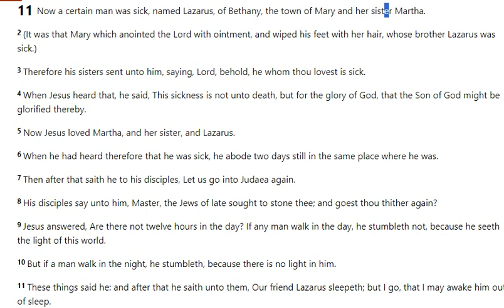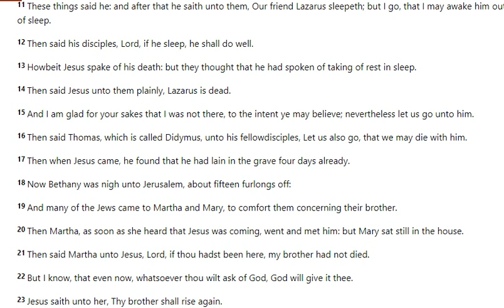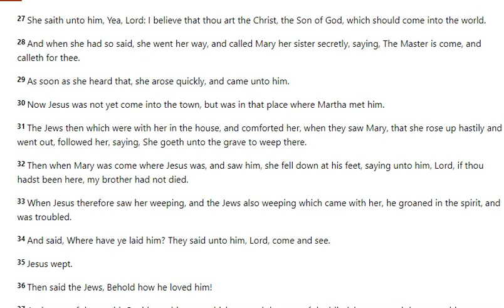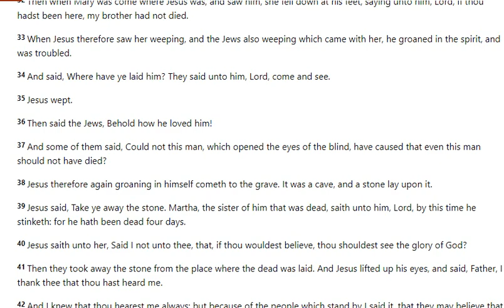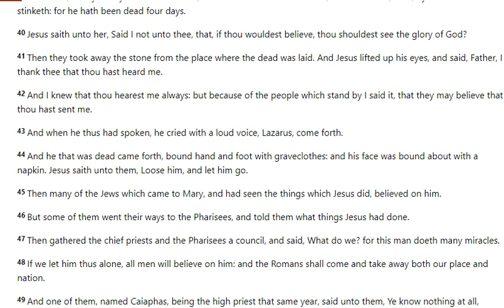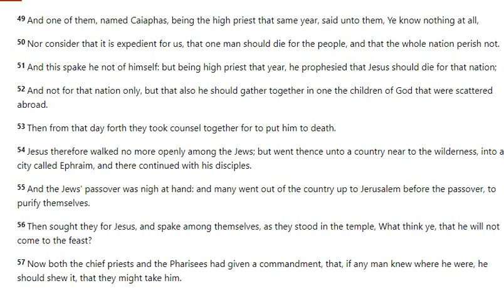John 11 - KJV (Holy Bible Audio & Text)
11 Now a certain man was sick, named Lazarus, of Bethany, the town of Mary and her sister Martha.
2 (It was that Mary which anointed the Lord with ointment, and wiped his feet with her hair, whose brother Lazarus was sick.)
3 Therefore his sisters sent unto him, saying, Lord, behold, he whom thou lovest is sick.
4 When Jesus heard that, he said, This sickness is not unto death, but for the glory of God, that the Son of God might be glorified thereby.
5 Now Jesus loved Martha, and her sister, and Lazarus.
6 When he had heard therefore that he was sick, he abode two days still in the same place where he was.
7 Then after that saith he to his disciples, Let us go into Judaea again.
8 His disciples say unto him, Master, the Jews of late sought to stone thee; and goest thou thither again?
9 Jesus answered, Are there not twelve hours in the day? If any man walk in the day, he stumbleth not, because he seeth the light of this world.
10 But if a man walk in the night, he stumbleth, because there is no light in him.
11 These things said he: and after that he saith unto them, Our friend Lazarus sleepeth; but I go, that I may awake him out of sleep.
12 Then said his disciples, Lord, if he sleep, he shall do well.
13 Howbeit Jesus spake of his death: but they thought that he had spoken of taking of rest in sleep.
14 Then said Jesus unto them plainly, Lazarus is dead.

15 And I am glad for your sakes that I was not there, to the intent ye may believe; nevertheless let us go unto him.

16 Then said Thomas, which is called Didymus, unto his fellowdisciples, Let us also go, that we may die with him.

17 Then when Jesus came, he found that he had lain in the grave four days already.

18 Now Bethany was nigh unto Jerusalem, about fifteen furlongs off:

19 And many of the Jews came to Martha and Mary, to comfort them concerning their brother.

20 Then Martha, as soon as she heard that Jesus was coming, went and met him: but Mary sat still in the house.

21 Then said Martha unto Jesus, Lord, if thou hadst been here, my brother had not died.

22 But I know, that even now, whatsoever thou wilt ask of God, God will give it thee.

23 Jesus saith unto her, Thy brother shall rise again.

24 Martha saith unto him, I know that he shall rise again in the resurrection at the last day.

25 Jesus said unto her, I am the resurrection, and the life: he that believeth in me, though he were dead, yet shall he live:

26 And whosoever liveth and believeth in me shall never die. Believest thou this?

27 She saith unto him, Yea, Lord: I believe that thou art the Christ, the Son of God, which should come into the world.

28 And when she had so said, she went her way, and called Mary her sister secretly, saying, The Master is come, and calleth for thee.

29 As soon as she heard that, she arose quickly, and came unto him.

30 Now Jesus was not yet come into the town, but was in that place where Martha met him.

31 The Jews then which were with her in the house, and comforted her, when they saw Mary, that she rose up hastily and went out, followed her, saying, She goeth unto the grave to weep there.

32 Then when Mary was come where Jesus was, and saw him, she fell down at his feet, saying unto him, Lord, if thou hadst been here, my brother had not died.

33 When Jesus therefore saw her weeping, and the Jews also weeping which came with her, he groaned in the spirit, and was troubled.

34 And said, Where have ye laid him? They said unto him, Lord, come and see.

35 Jesus wept.

36 Then said the Jews, Behold how he loved him!

37 And some of them said, Could not this man, which opened the eyes of the blind, have caused that even this man should not have died?